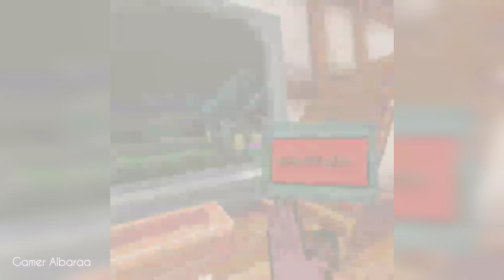Who holds the controller backwards?! Part 5 Finale (Pixel Ripped 1995)